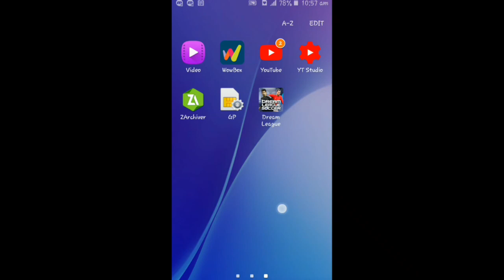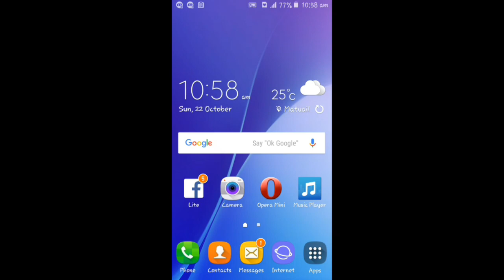How To Make Brazil Stadium In Dream league Soccer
☆ Please Read The Full Description:Video is about How To Make Brazil Stadium in Dream League soccer dls
How to change Dream league soccer Stadium To Brazil Stadium

Actually This Is A Tricky Or Glitchy Stuff Mostly Workable
On Dream League Soccer. You Can Try This In Every Dream
League Soccer 17/18
It Works 100% Do Same As I Do In Video. Take A
ScreenShoot And Show To Your Friends. We Are Trying Our
Zarchive →Gogle Play